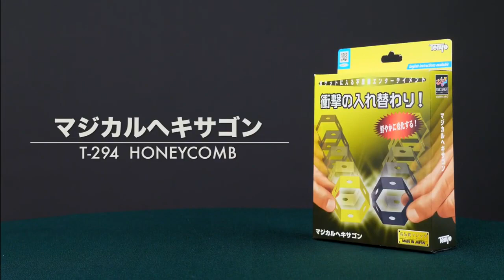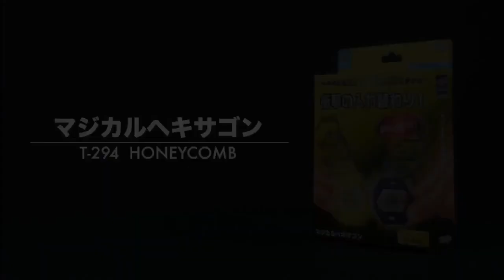Magical Honeycomb ~ TENYO Magic Trick